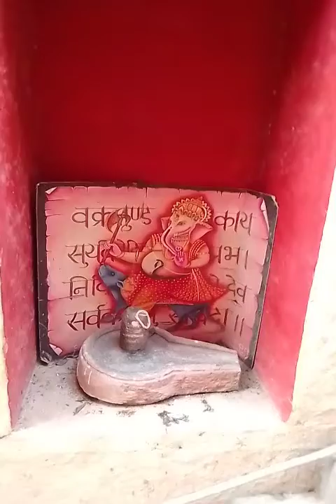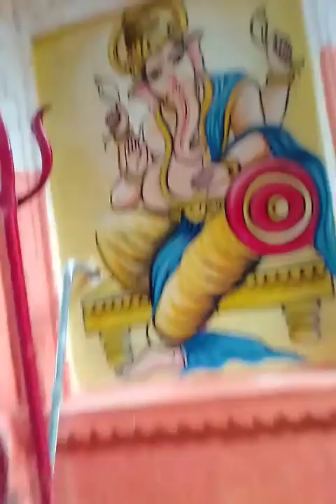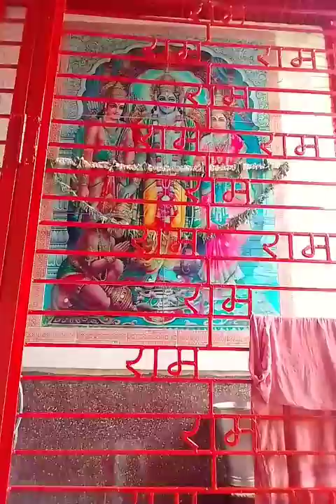कहा पर धुमने गई है एक बार पुरा बिडियो देखे तभी मजा आएगाbalog#🙏🙏🙏